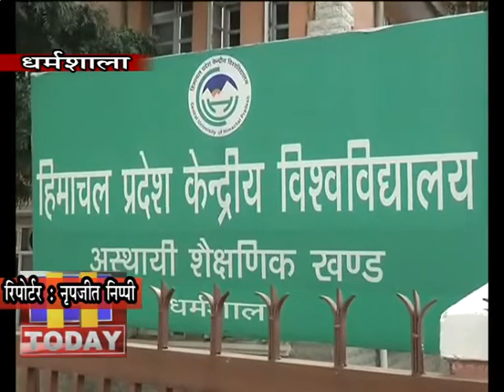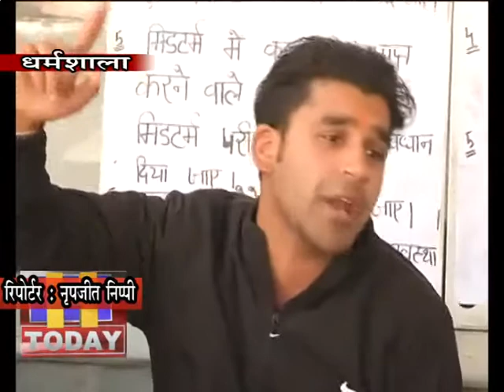15 FEB N 12सीयू हिमाचल प्रदेश के स्थायी कैंपस निर्माण हेतू एबीवीपी ने आंदोलन तेज कर दिया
सीयू हिमाचल प्रदेश के स्थायी कैंपस निर्माण हेतू एबीवीपी ने आंदोलन तेज कर दिया है। सीयू की एबीवीपी इकाई ने सांकेतिक भूख हड़ताल शुरू करके सरकार को चेता दिया है कि यदि शीघ्र स्थायी कैंपस निर्माण नहीं हुआ तो आंदोलन उग्र किया जाएगा। मांगें न मानने पर एबीवीपी कक्षाओं का बहिष्कार करके शिक्षा को सीयू के पूर्णता बंद कर देगी और अनिश्चितकालीन भूख हड़ताल शुरू कर देगी